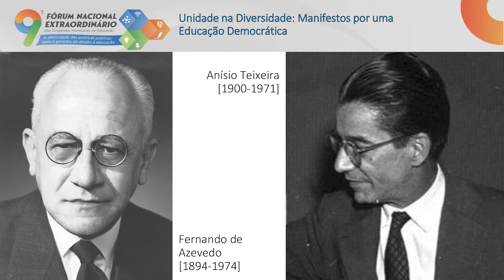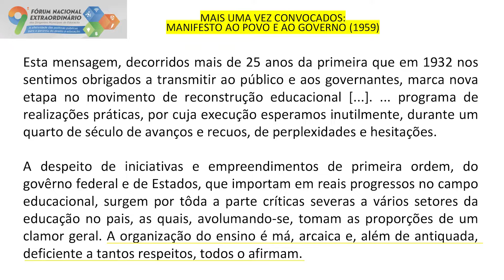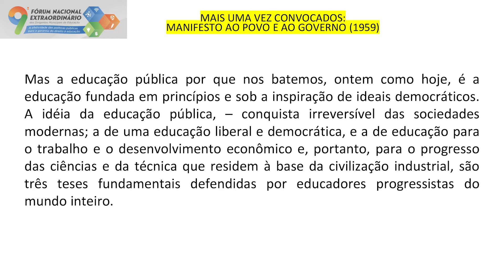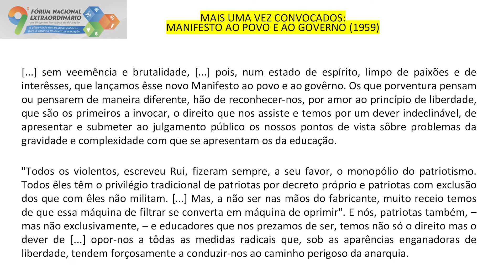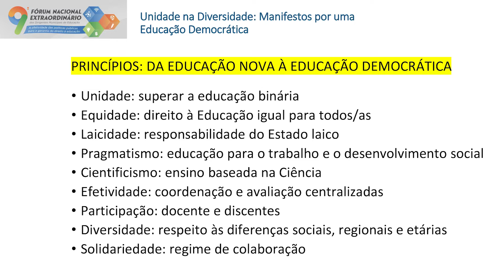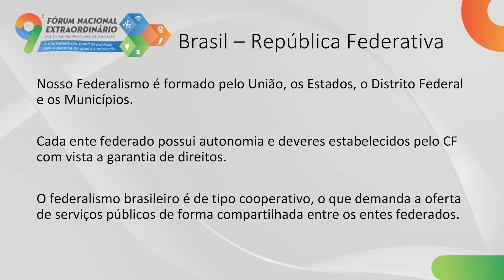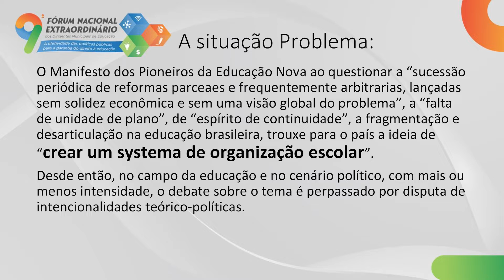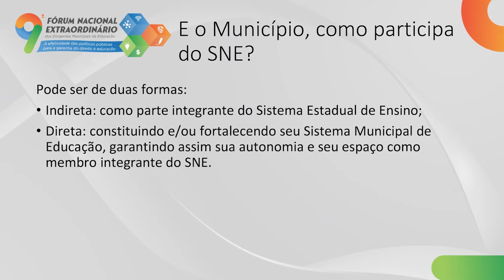Unidade na multiplicidade: do Manifesto dos Pioneiros ao Sistema Nacional de Educação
[Mesa-redonda] Unidade na multiplicidade: do Manifesto dos Pioneiros ao Sistema Nacional de Educação

- Naomar Almeida Filho, Titular da Cátedra Alfredo Bosi de Educação Básica (IEA/USP)
- Geraldo Grossi, Professor da educação básica da rede estadual de Mato Grosso e técnico do Conselho Estadual de Educação
- Mediação: Maria Elza Silva, Dirigente Municipal de Educação de Bonito/ PE e secretária de finanças da Undime

Atividade realizada durante o 9º Fórum Nacional Extraordinário dos Dirigentes Municipais de Educação da Undime, de 16 a 19 de agosto de 2022.